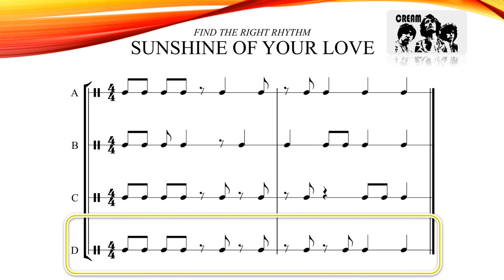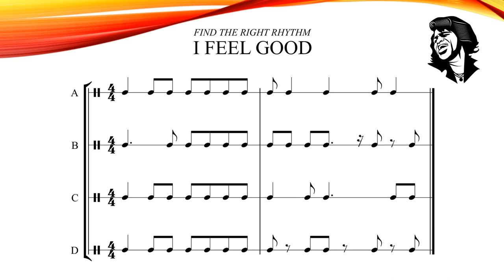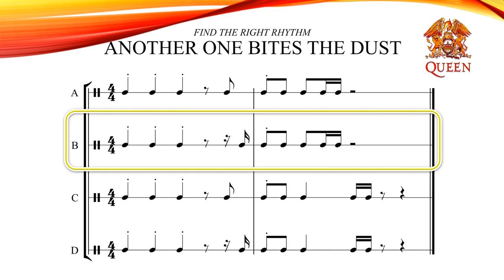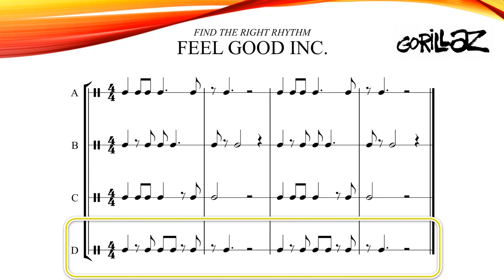Find The Right Rhythm - Bass Line Challenge (Level 2)